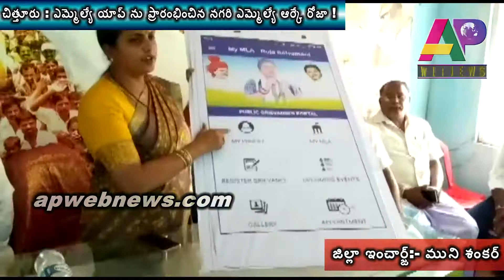ఎమ్మెల్యే యాప్ ను ప్రారంభించిన నగరి ఎమ్మెల్యే ఆర్కే రోజా..!